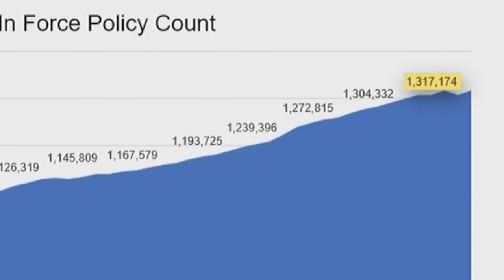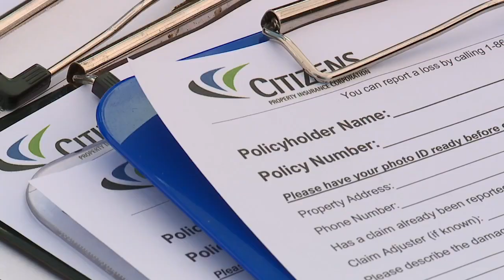State-backed Citizens wants rate hike as Farmers Insurance leaves state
There's more political fallout after Farmers Insurance announced its departure from Florida's wobbly property insurance market. And Florida's state-backed property insurer of last resort, Citizens, remained committed to a double-digit rate hike later this year.